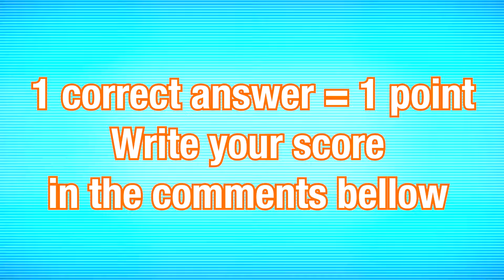Guess Monster Voice Car Eater, Spider House Head, McQueen Eater, Choo Choo Charles Coffin Dance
💥 In this Guess The MONSTER VOICE video, you'll encounter a diverse cast of characters, including:
Light Head, Car Eater, Mcqueen Eater, Cursed Percy, Minions, Moon Monster, Bus Eater, Spider Thomas, Skibidi Toilet, House Head, Siren Head, Cartoon Cat, Choo Choo Charles, Thomas Skibidi
and many others. Enjoy the show!

💥 Your task is to identify the monster by its voice! Listen closely and try to match the voice to the correct character. For every correct guess, you'll earn a point. Share your score in the comments beneath the video.

I want to emphasize that all the tests in this video were personally created by me. 🙏 Please be respectful of my channel's copyright. If I have unintentionally infringed upon your rights and you wish to have this video removed, kindly send an email to .